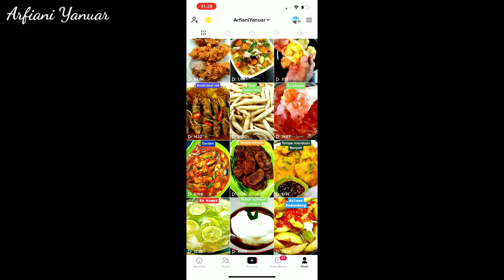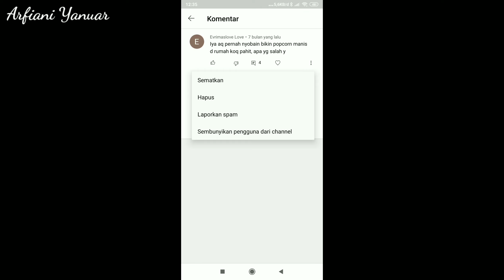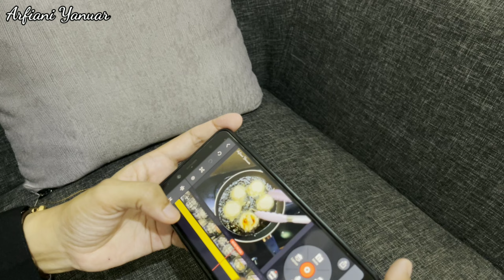Jadi begini cara isi suara di youtube, pengasilan pertama & tips agar video banyak ditonton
masyaallah tabarakallah.

Buat yg belum nonton part 1
Silahkan ditonton dulu ya kak
Linknya disini :
Tips bikin konten pakai hp | behind the scene chanel masak | konten masak pemula

Tripod simple & mudah dibawa

Background

Semangat yaa buat para pejuang konten, smoga sukses, jalani, syukuri dan nikmati prosesnya.
Karena semua butuh proses,usaha dan doa.

Terimakasih sudah berkunjung & mendukung Channel ini, semoga bermanfaat 😊